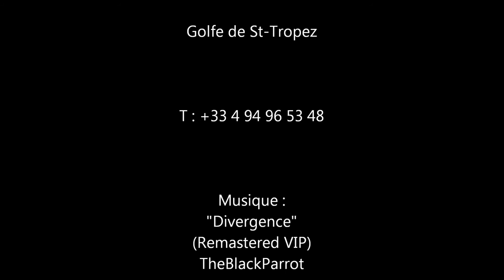Bateau Maxi Dolphin MD53 Power chez Express Yachts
Le bateau Maxi Dolphin MD53 Power interprète parfaitement la philosophie des yachts Maxi Dolphin, devenue réalité par la création de coques entièrement personnalisées. Tout comme le bateau Maxi Dolphin MD51, ce projet a été conçu par l'ingénieur Roberto Starkel.

Ce yacht à moteur a un haut niveau de personnalisation : de ce fait, de nombreuses modifications importantes ont été apportées par rapport au modèle standard, le MD51 Power :

La poupe, redessinée, a maintenant une ligne plus classique, tandis que le bas est plus long, avec l’augmentation non négligeable de deux pieds sur toute la longueur du bateau.

Le hard top, en fibre de carbone, peut être ouvert, et a également été redessiné par l’ajout de fenêtres secondaires coulissantes, avec un mouvement repris de la construction automobile

Sur le backboard, où les grilles chromées ont été éliminés, on trouve une porte avec une ouverture en pantographe qui permet l'accès au poste de pilotage.

Le bateau Maxi Dolphin MD53 Power est un bateau entièrement créé en utilisant la technologie SprintR, afin d'obtenir un chef-d'œuvre d’une extrême mais poids limité, qui permet d'installer des moteurs de faible puissance si on les compare à ceux normalement installés sur des yachts de mêmes dimensions, accordant alors une réduction considérable des consommations : deux moteurs Volvo Penta IPS 600, de 435 CV chacun.

Les intérieurs sont entièrement personnalisables, en termes d’agencement, de choix des matériaux, des tissus, d’éclairage et des équipements électriques. Selon le type d'utilisation souhaitée par le propriétaire du navire, nous pouvons réfléchir à des solutions différentes, avec une ou deux cabines, espaces ouverts et, en outre, la possibilité d'ajouter une cabine.

Express Yachts à Sainte Maxime dans le Var est très fier de distribuer la marque Maxi Dolphin Yachts, et particulièrement le modèle MD53 Power.